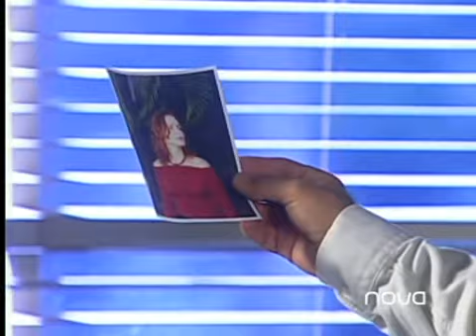Prisionera Capítulo 154